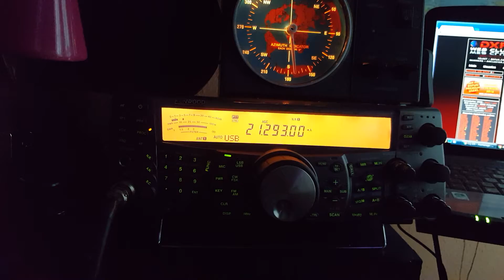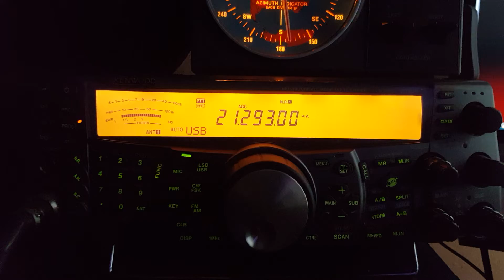PP5BS - Silvano - BRAZIL - 15 meters band